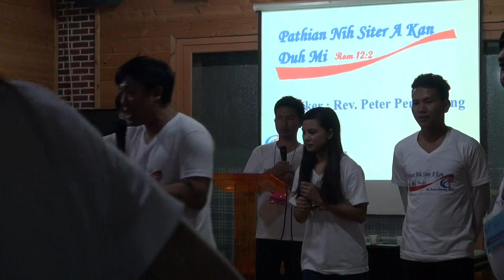More more more - CCF Korea Mino